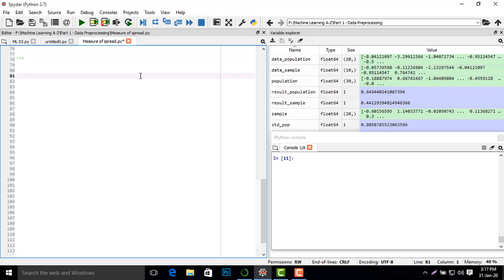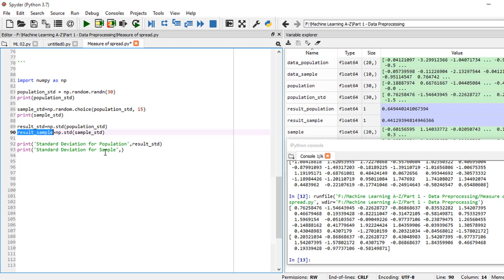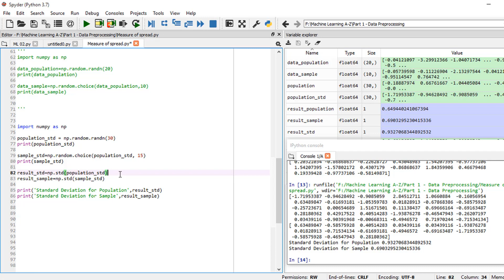7. Data Science (Bangla) || Standard Deviation in Statistics || Measures of Spread using Python